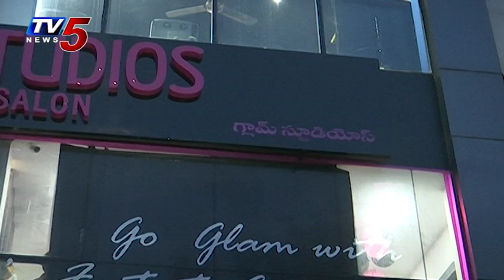Actress Diksha Panth Inaugurates GLAM Studios Unisex Salon | KPHB | TV5 News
Actress DikshaPanth Inaugurates GLAMStudiosUnisexSalon | KPHB | TV5 News